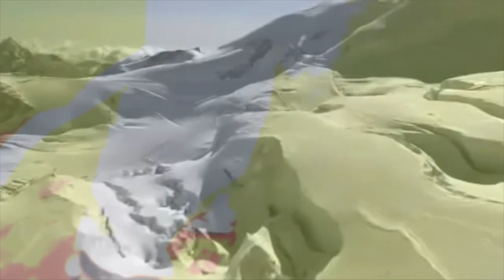Trailer Mountain Move 2014